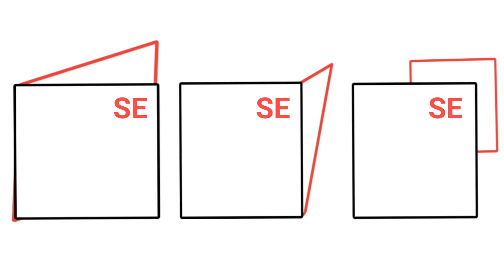South East Extended plot vastu | South east extension | vastu tips for South east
About This video:
आपकी जमीन का या मकान का अग्निकोण बढ़ा हुआ है तो वह आपके लिए कैसा रहेगा।